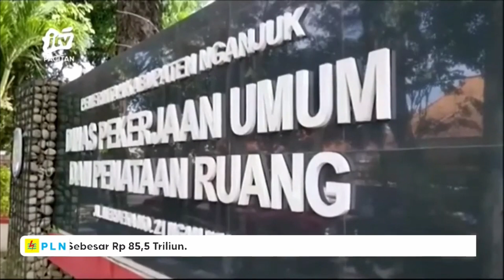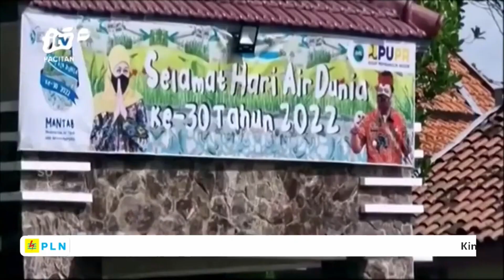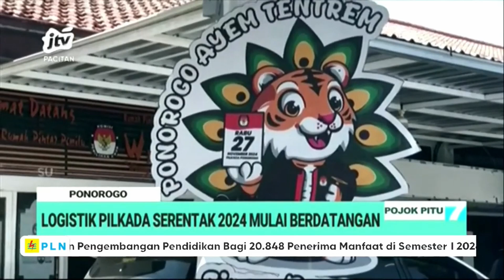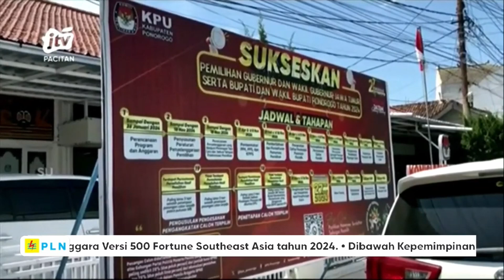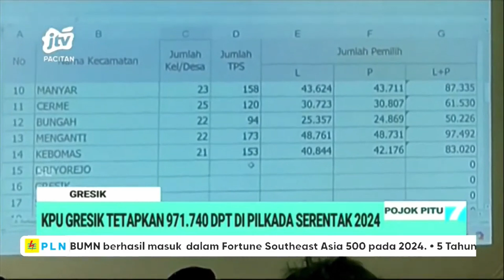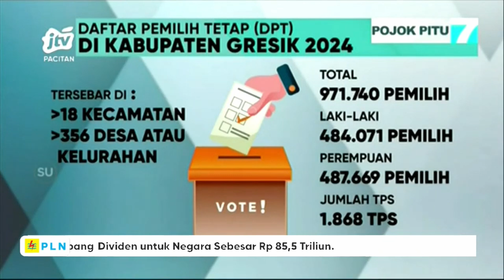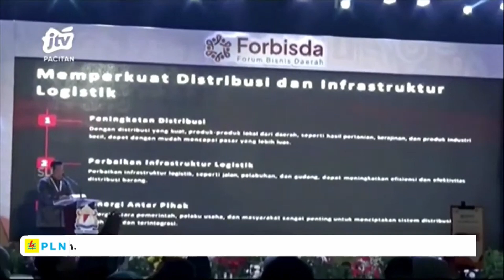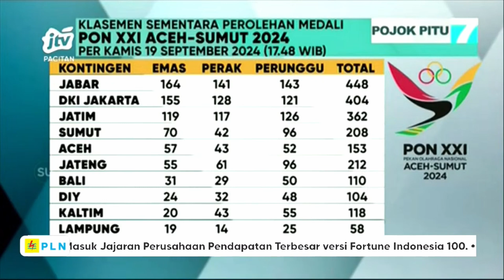SIARAN JTV Pacitan 19 SEPTEMBER 2024 RELAY 4